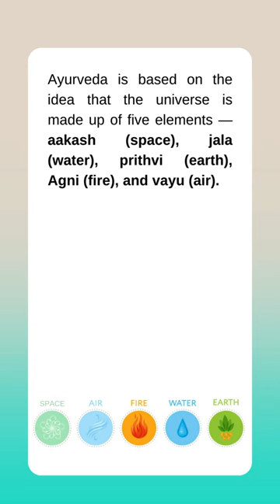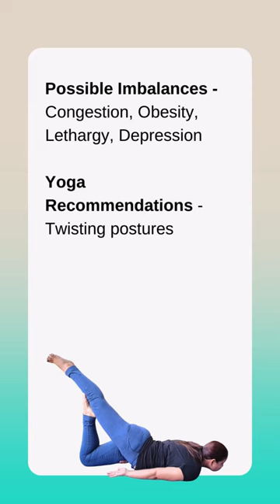What Are Doshas as per Ayurveda Part-2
Embark on a journey into Ayurveda’s Doshas! Rooted in the five elements, Ayurveda introduces Vata, Kapha, and Pitta doshas, each shaping your well-being. Discover the unique characteristics of each dosha and customize your yoga routine for a harmonious balance in mind, body, and emotions. 🌿🧘‍♂️Visit Yogilateswithnidhi.practicenow.us